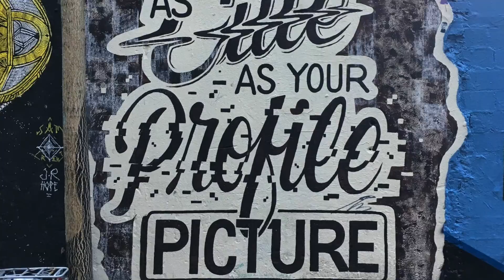Turismo na Alemanha: Moda e Compras em Berlim!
Dia de conhecer o lado fashion de Berlim! O passeio começa na loja dos produtos de Thierry Noir, grafiteiro que ganhou fama pelas obras no Muro de Berlim. Seguimos para o Mitte, antigo bairro judeu e cheio de designers locais. A próxima parada é em Neukolln, bairro residencial mas com muitos brechós / vintage shops e lojinahs de designers alemães. Para finalizar, uma passada rápida pela Alexander Platz, que reúne as principais fast fashion de todo mundo!